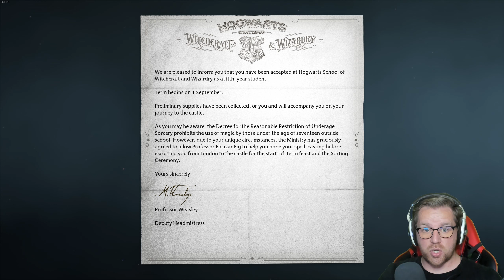Hogwarts Legacy - YER A WIZARD, VOLDIE - Part 1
Hogwarts Legacy - YER A WIZARD, VOLDIE - Part 1 sees us entering Hogwarts School for Witchcraft and Wizardry, learning spells, and becoming the next (before?) Dark Wizard. Join me for Hogwarts Legacy on PC!

Who am I? A Let's Play channel run by Rob, a random guy who loves to play video games, and would like nothing more than to share countless shenanigans with you, the beloved subscri-I mean viewer.  Please accompany me on this journey, as I bring you weekly videos of my adventures in the virtual landscape of video games, and I hope that you will find this to be a little oasis, just as video games have been for me.

We have a special seat, just for you, to share in the jests, buffoonery, tomfoolery, rambunctious, and downright rapscallion behaviour, and we do hope you enjoy! Join RandomRobGames, comment, and get involved!